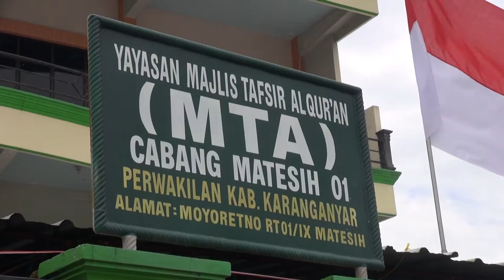KATA NUSANTARA MTA TV - Wakil Bupati Karanganyar Kunjungi Lokasi Qurban MTA Pusat 2